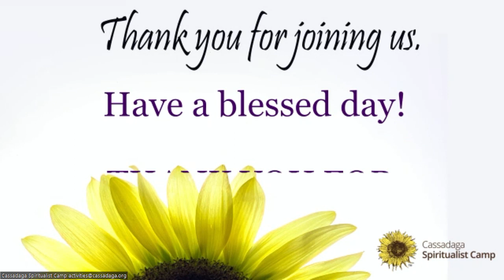Sunday Service- July 30, 2023- Rev. Dikki-Jo Mullen